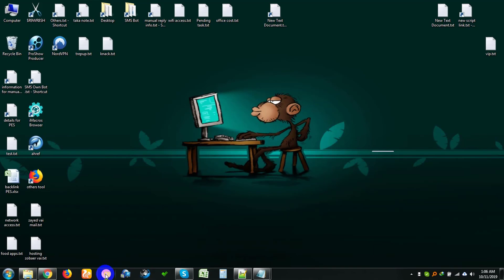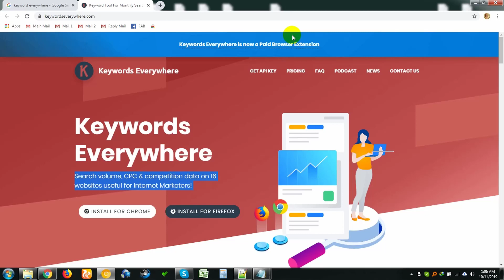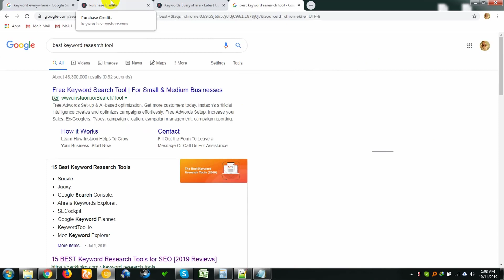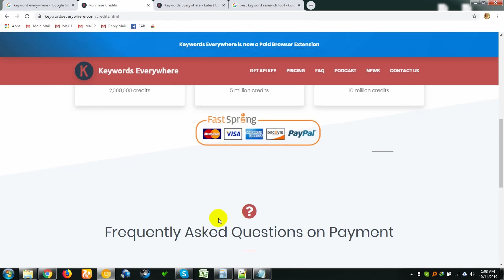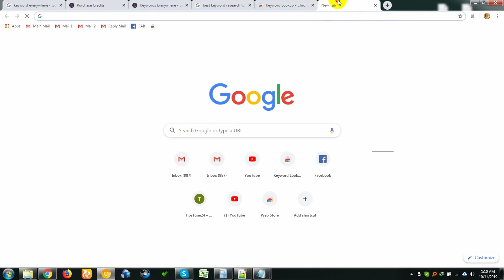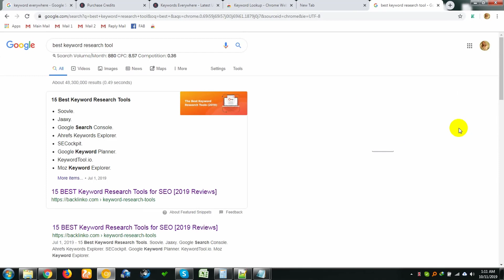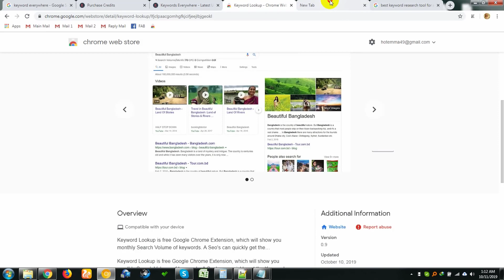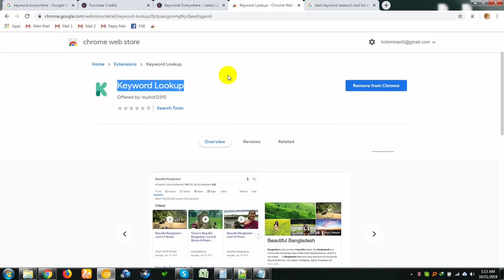Keywords Everywhere Alternative [Keyword Lookup Review] | Keyword Search Volume Checker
In this video i am going to share Keywords Everywhere Alternative chrome extension named keyword lookup.

I am proud of a Bangladeshi coz this tools made by a creative Bangladeshi developer named touhid, much love for him.

Everyone know that keyword everywhere is now a paid extensions that cost you 1 credit for 1 keyword.

so here you go for free.

If you find out this extension helpful then please made a review on chrome web store.

Thanks
Sagor Ahmed